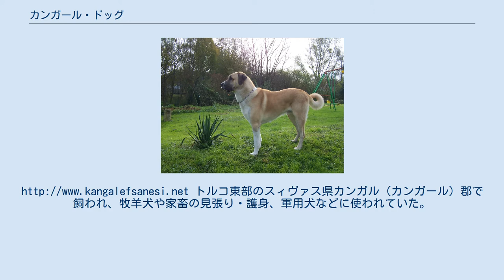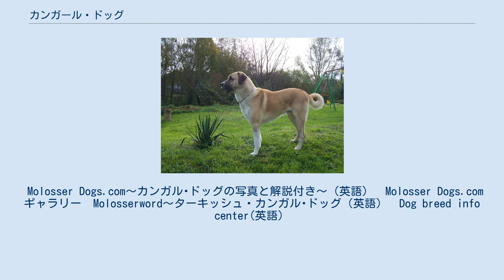カンガール・ドッグ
カンガール・ドッグ カンガール・ドッグ（英；Kangal Dog）またはカンガル・ドッグとは、トルコ原産の犬種のひとつである。
別名でカラバシュ（英；Karabash）、アナトリアン・シープドッグとも呼ばれる。
 なお、これと名前のよく似た犬種にカンガルー・ドッグというものがあるが、それはオーストラリア原産のサイトハウンドタイプの犬種で全くの別物である。
 歴史は古く、1000年以上も前から存在していた犬種である。
トルコ東部のスィヴァス県カンガル（カンガール）郡で飼われ、牧羊犬や家畜の見張り・護身、軍用犬などに使われていた。
かつては決まった犬種名がなかったが、1960年代にこの犬種がイギリスに輸出されたのをきっかけにトルコ原産のシープドッグを分類してそれぞれ名前を定めようという話し合いが行われ、それにより独立した犬種として認められて カンガール地区の犬種ということでカンガール・ドッグという名前を得た。
 現在もトルコ国内ではほとんどが作業犬として使役されていて、あまりペットとして飼われてはいない。
 近年トルコ政府より国宝に指定され、記念切手が発行されたために知名度が上がってきている。
 日本犬のようなショートコートで、毛色はフォーン、ブリンドル、牛乳色。
それに加えて、別名のカラバシュ（意味；黒頭）という名にあるように、マズルと耳が黒い。
堂々とした大きな体格で、足が長い。
耳は垂れ耳で、尾はサーベルテイルと呼ばれる形の垂れ尾。
体高は85cm前後で体重は60kgの大型犬。
性格は賢く、飼い主に一途。
家畜の護身に使役されていただけあって防衛本能が高く警戒心が強いため、飼育するにはしっかりとした訓練を行う必要がある。
運動量もかなり多いため、都会で飼育する事は困難な犬種である。
 Molosser Dogs.com～カンガル･ドッグの写真と解説付き～（英語）  Molosser Dogs.com ギャラリー  Molosserword～ターキッシュ・カンガル･ドッグ（英語）  Dog breed info center(英語）